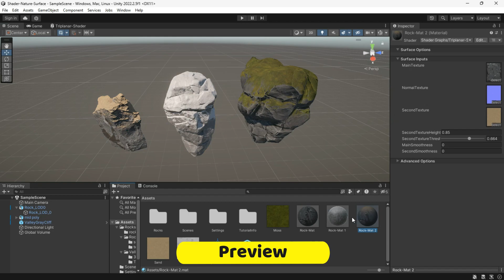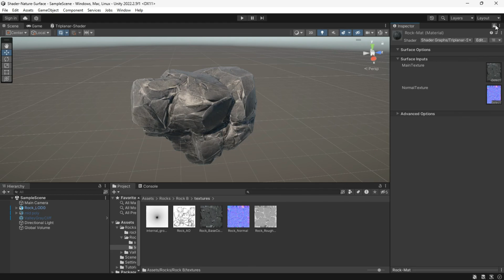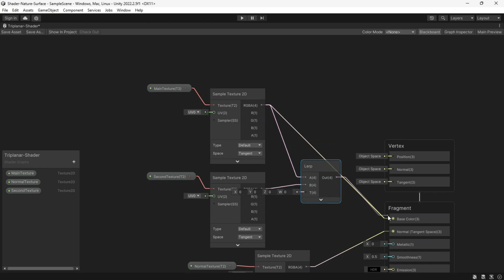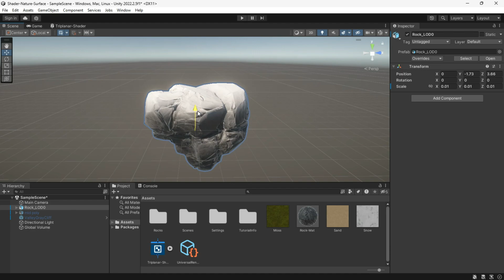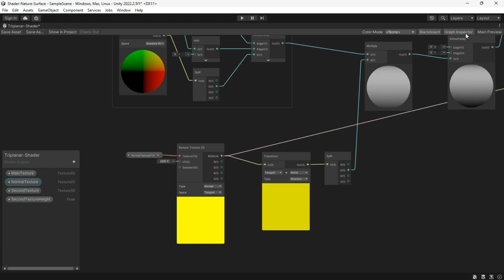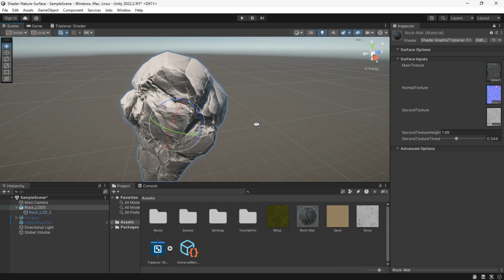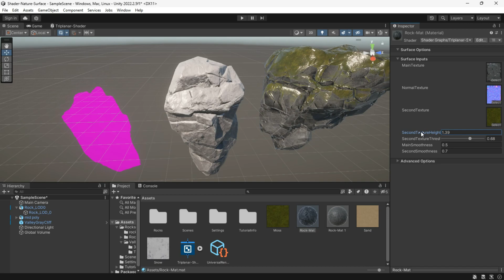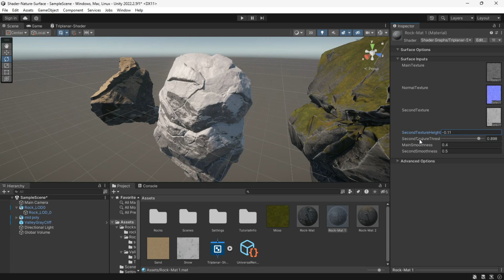Advanced Triplanar Shader - Unity Tutorial (Snow, Sand, Grass)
In this section, we're gonna learn about triplanar and how to use it in a Unity shader graph. So first, what is Triplanar? It's a method of generating UVs and sampling a texture by projecting it into the world space. This way, we're not sampling the texture based on the game object itself.

"The channel name has changed from Golomoder to Game Dev Box"

🍹Chapters:
0:00 Intro
0:42 Scene Implement
1:00 Render Rock by Custom shader graph
1:53 Secondary Texture
2:05 Triplanar
3:22 Render Textures Only Facing Certain Direction
5:40 Smoothness
6:17 Final Output!

Welcome to GolomOder!

I'm Arian and I love making games :)
I will share with you everything that I have learned and experienced every day.

Top-quality game development tutorials on everything from Unity and programming to game design. If you want to become a developer this channel will help guide you through it!